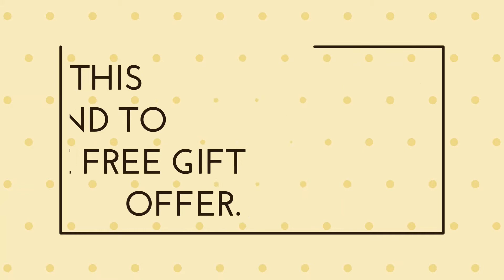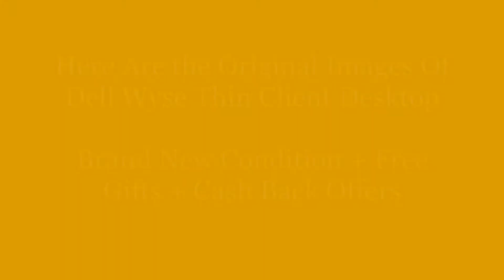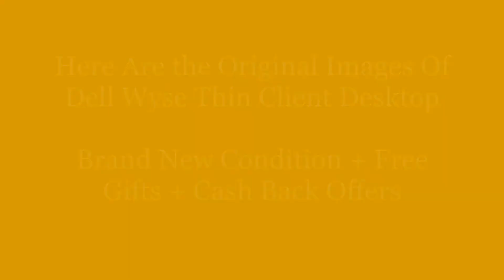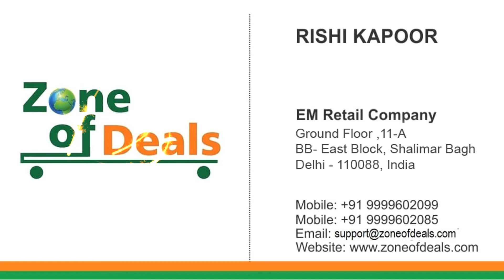Dell Thin Client 2GB 16GB - Refurbished Desktop PC India - Dell Mini PC - HP Tiny CPU - Zoneofdeals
Dell WYSE Thin Client PC @ Best Price Online In india.
Check Original Images in The Video and Then BUY ! Happy Buying On Zoneofdeals.com

New Condition, Dell Wyse Thin Client | 2GB RAM + 166GB Flash Drive (Small Size Desktop) Refurbished - Refurbished MINI PC in Only Rs.2,599/-

Condition: As Good As New
Product Type: Refurbished desktop pc,  dell tiny pc, dell mini pc price,
Model Number: dell wyse thin client, dell tiny cpu, dell mini pc,

Please send your comments for any Dell Mini pc, LenovoThin Client PC, lenovo Refurbished Desktops, HP Refurbished Mini PC, Apple Macbook Pro, Lenovo core i5 Tiny PC, Dell, Lenovo, HP Laptops and Laptop's Spare Parts Required. We will try to fulfill your requirement.

Regards